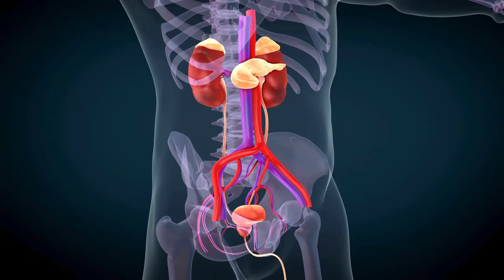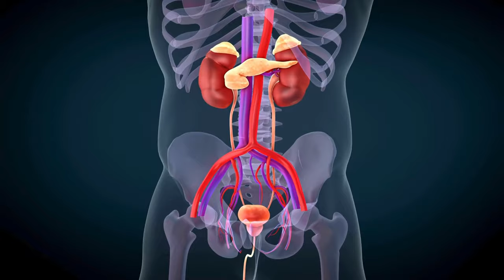🍒 Cranberries: The Tiny Berry with Big Health Benefits! 🌟 Unlock Its Power Today!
Explore the mighty benefits of cranberries, the tiny berry packed with powerful health properties! 🍒 In this episode of our medicinal plant series, we dive into how cranberries support urinary tract health, boost immunity, and fight inflammation. Learn how to harness the power of cranberries in your diet and wellness routine. Perfect for anyone passionate about natural health, herbal remedies, and plant-based wellness. 🌿